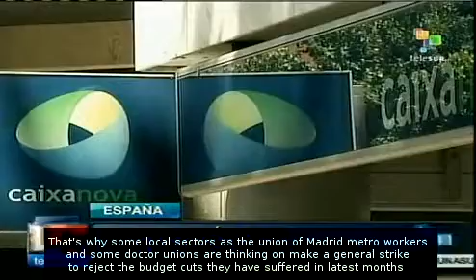Spain makes official debt bailout request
Spain has made a formal request for a loan  to help clean up its troubled banking sector. The Spain bailout could take up to $77.7 billion to help the country's banks survive. Several sectors have rejected the measure and announced a general strike to protest against the decision. teleSUR